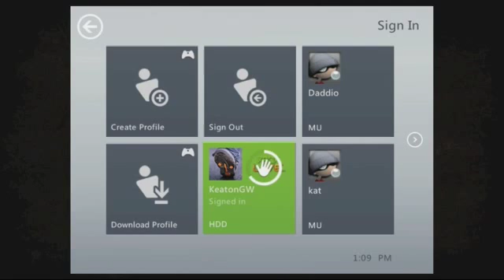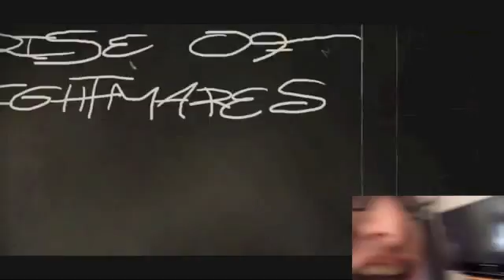Rise of Spooktober: Kinect the Dots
This one has our weird, gross faces in it